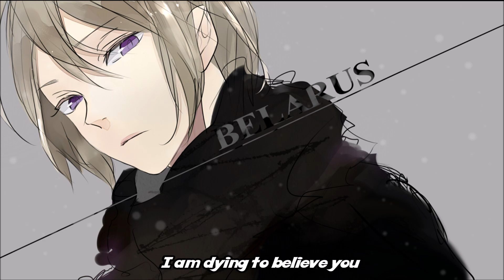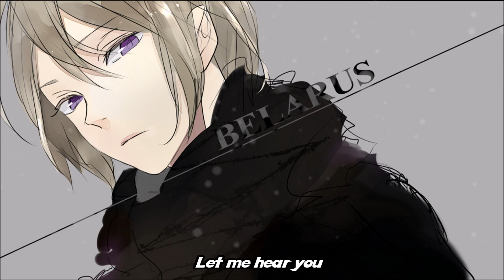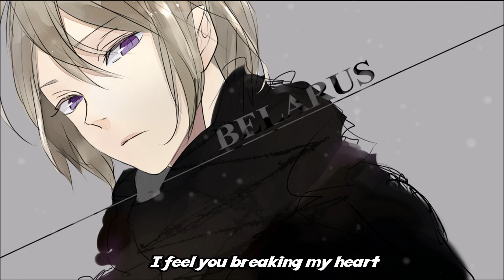Nightcore - Say My Name (Male Cover) [+Lyrics]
• Original: David Guetta feat. Bebe Rexha & J Balvin
• Cover: Ben Woodward
• Picture: Nyo!Belarus

Be proud of your country ♥